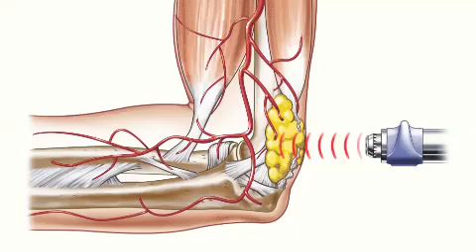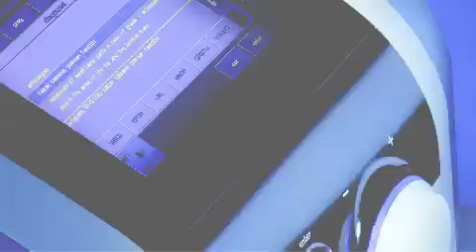Heel pain, Achilles pain shockwave therapy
Learn more about Shockwave Therapy and how it can be a highly effective treatment, that is comparable to surgery.